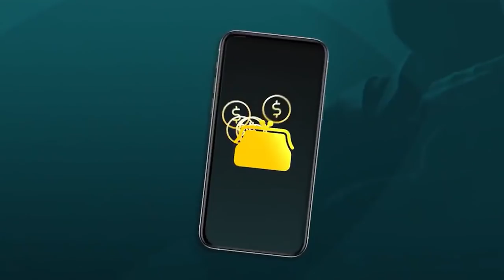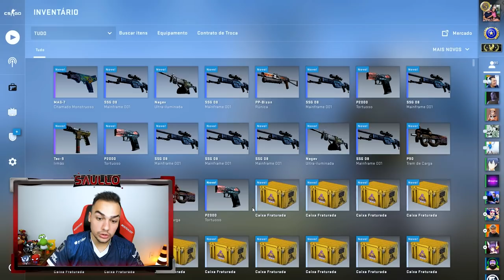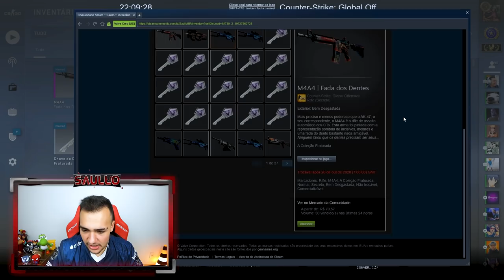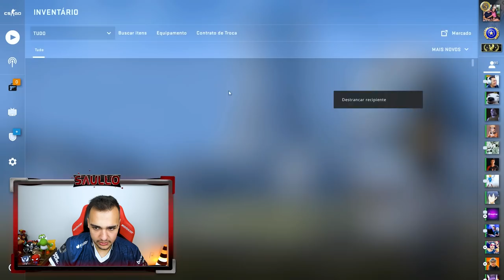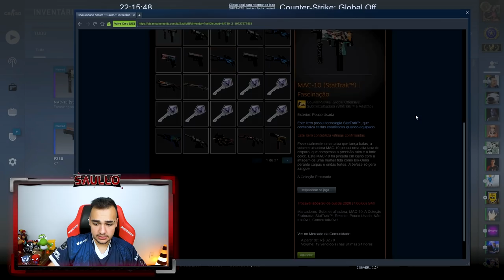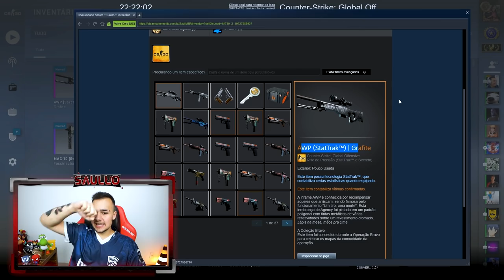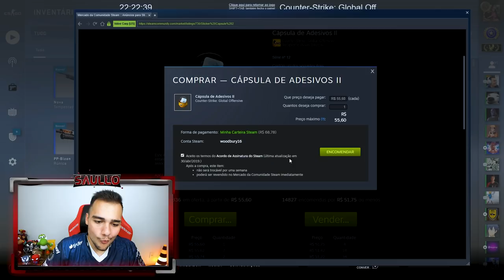Abri 164x CAIXAS na VALVE e ganhei uma AWP de R$1.600,00 super RARA!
Abri a caixa bravo no csgo, e ganhei essa AWP extremamente RARA!